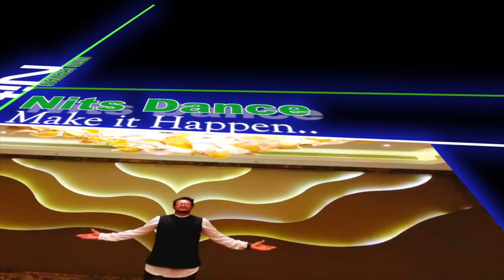Des mere | Patriotic theme dance | kargil theme dance | kids dance | 1st Prize winig dance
Hey guys! Thanks for all the love for - dance cover.